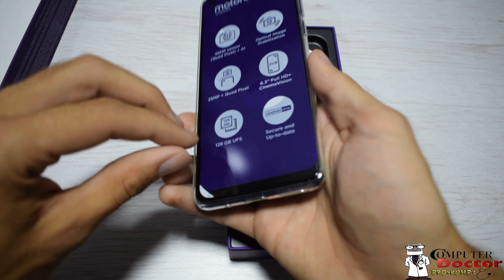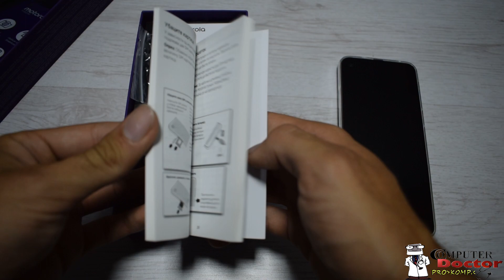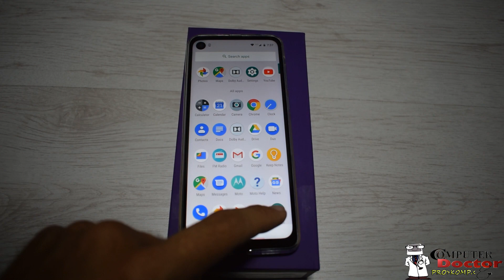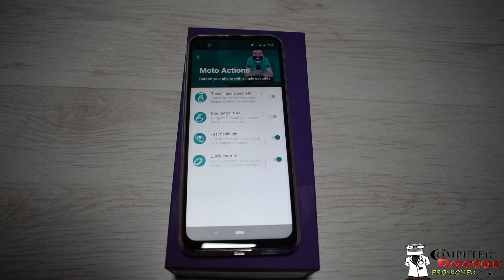Unboxing Motorola One Vision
*** Look Here ***

1.
3. Moto One Vision Specs